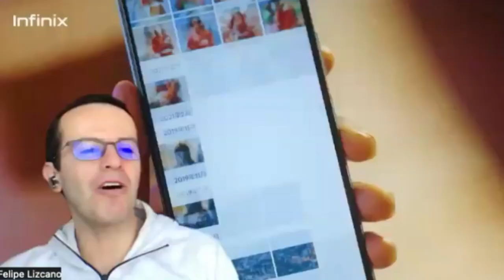Hablemos sobre las ventajas del Hot 20S de Infinix!